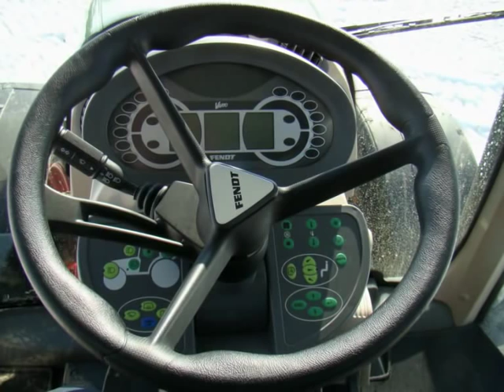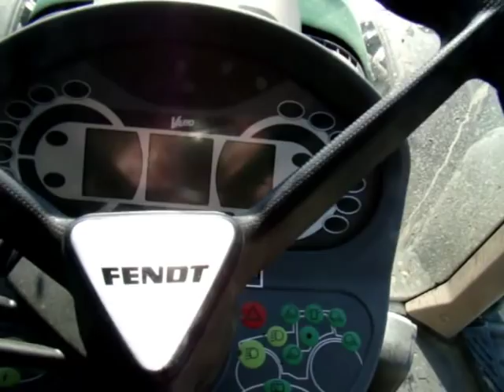Korbanek Fendt pokazy Bystrzejowice 2013